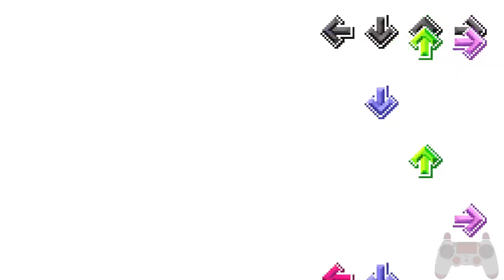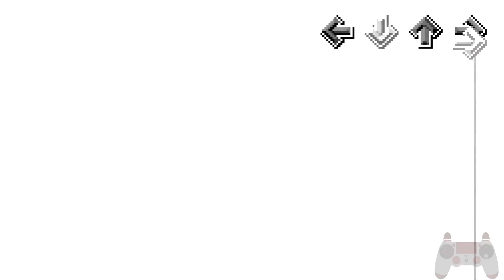Friday Night Funkin: Confronting Yourself (Final Zone)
Game Description:
This mod will resize your window automatically, please do not resize or fullscreen the game window under any circumstance!

Extra effects such as Shaders and large scale sprites are also used.
(IMPORTANT NOTE; DUE TO A BUG, SHADERS MUST BE ON FOR THE SONG TO WORK PROPERLY)

If your PC is not very powerful, it may be a good idea to turn on "Low Quality" in the Psych Engine Menu.
You browse the FNF section of Gamebanana... and locate... a port of Sonic The Hedgehog? In FNF?
Surely that isn't possible.

You download the mod, load Story Mode, and what awaits you is far different than what you were expecting...

Chapter:
00:00 Confronting Yourself